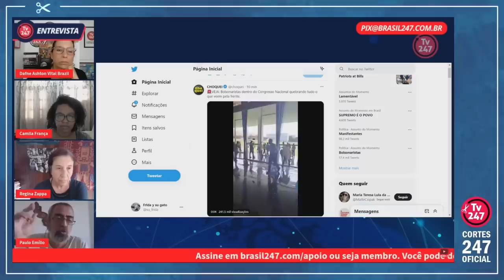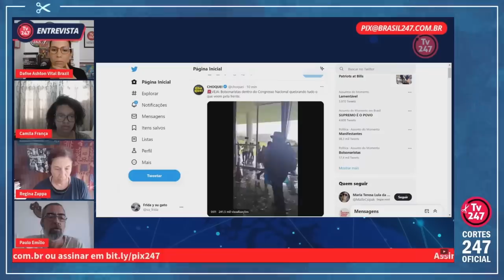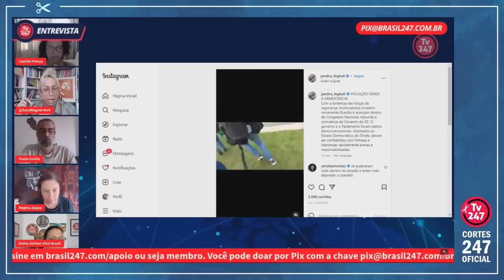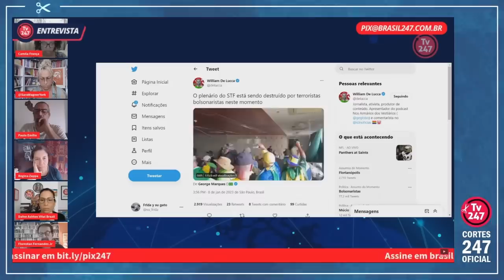CONFIRA O ABSURDO: POLICIAL FILMANDO NO CELULAR AOS RISOS COM OS GOLPISTAS... | Cortes 247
Em questão de poucas horas, bolsonaristas golpistas conseguiram invadir o Congresso Nacional - Câmara dos Deputados e Senado Federal -, o Palácio do Planalto e o Supremo Tribunal Federal (STF). "É o Capitólio brasileiro", resume o jornalista Marcelo Auler na TV 247, se referindo à tentativa de golpe nos EUA após a derrota eleitoral de Donald Trump. Confira.